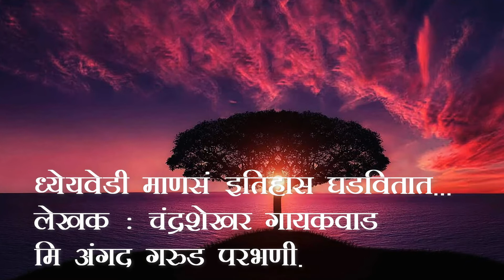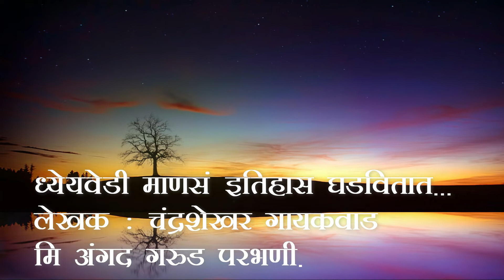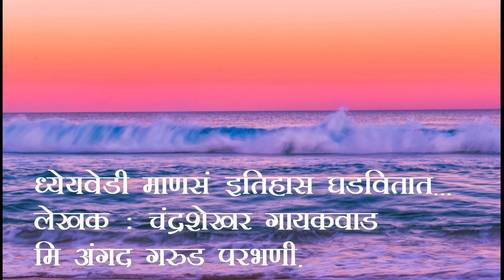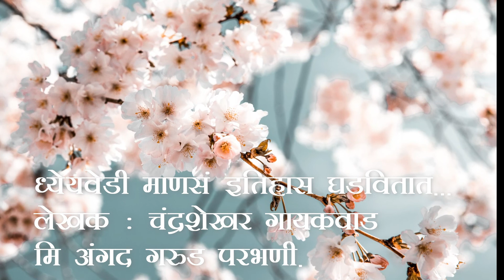ध्येयवेडी माणसं इतिहास घडवतात..!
garudzep angad गरुडझेप
चंद्रशेखर गायकवाड लिखित
जगज्जेता सिंकदर बादशहा.
शिवाजी महाराज
तानाजी मालुरसरे
सूर्याची मालुसरे